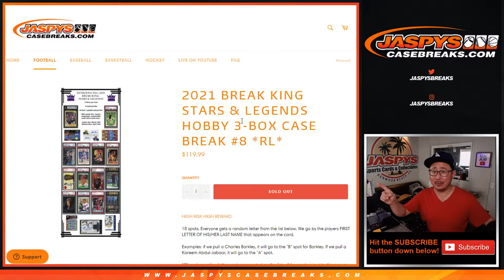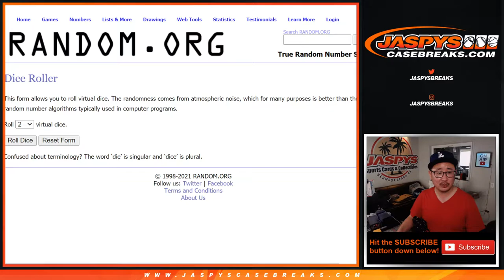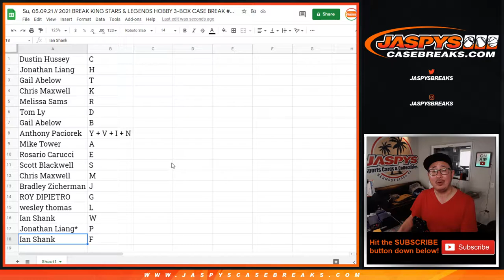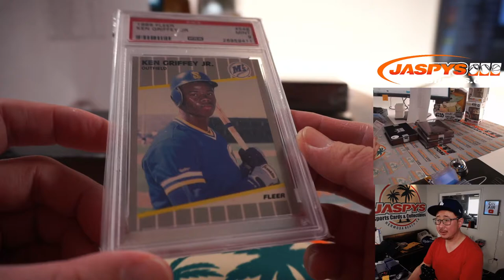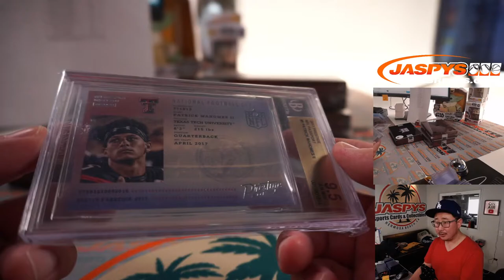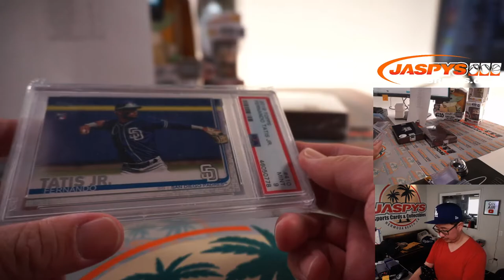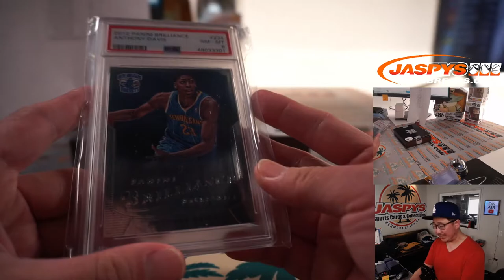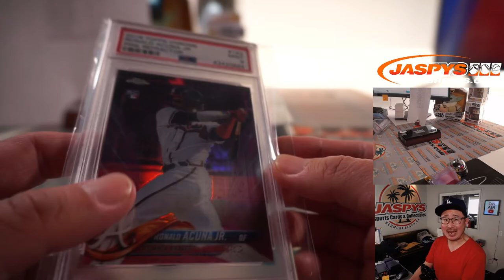Su, 05.09.21 // 2021 BREAK KING STARS & LEGENDS HOBBY 3-BOX CASE BREAK #8 *RL*